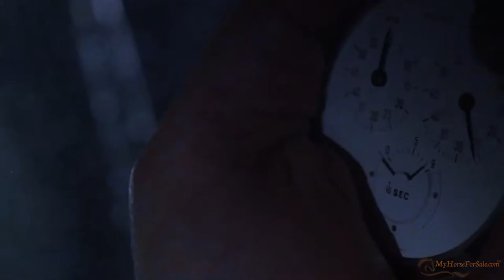Top 10 Horse Movies Of All Time!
In this video, we look at the top 10 horse movies of all time. If there ever were such a thing as the "perfect movie", it would probably be a horse movie. They have it all! Epic plots, maybe some romance, breathtaking scenery, majestic animals, touching friendships full of respect, gentleness, and acceptance, and they inspire tears like no other genre.